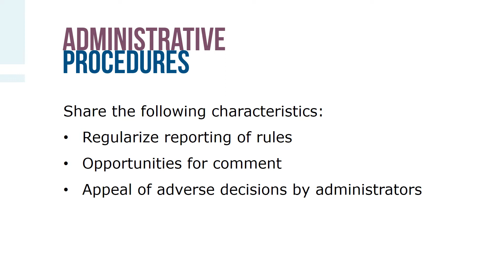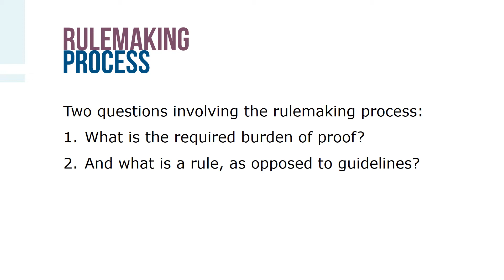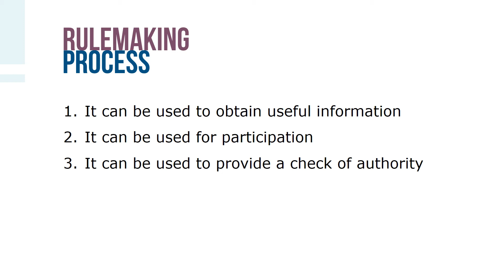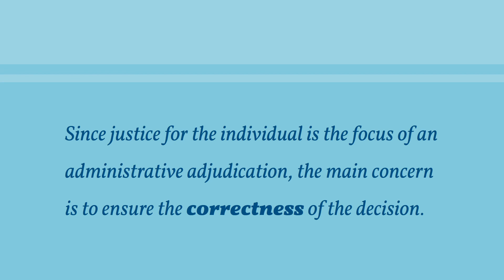Legal Accountability in Public Service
The United States has long been known to operate on a rule-of-law system. In practice, this means that government and its political and administrative agents must be able to find a law, rule, or constitutional provision to justify their actions.

In addition to their rulemaking authority, administrative agencies frequently perform the same function as courts in their adjudicative role in deciding individual cases. It is deciding the outcome of an individual case by applying and interpreting existing rules rather than developing new rules for future general application.

Since justice for the individual is the focus of an administrative adjudication, the main concern is to ensure the appropriateness and correctness of the decision.